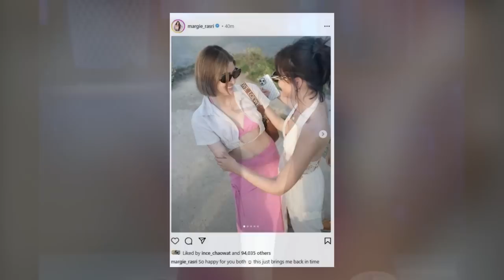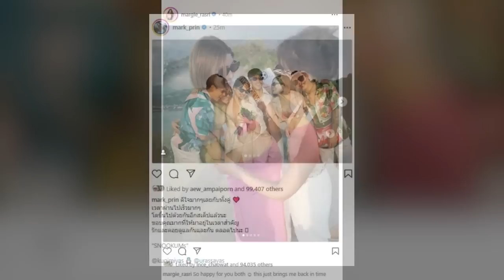เปิดเหตุผลแท้จริง บอย ปกรณ์ ไม่ไปงานขอแต่ง ณเดชน์-ญาญ่า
หนึ่งในควันหลงงานขอแต่งงานของคู่รักแห่งชาติ ณเดชน์ คุกิมิยะ และ ญาญ่า อุรัสยา ที่กำลังถูกพูดถึงอยู่ในขณะนี้ก็คือประเด็นชาวเน็ตรายหนึ่งได้ตั้งกระทู้ถามในเวบดัง ระบุว่า
ทำไม บอย ปกรณ์ ไม่ได้ไปงานขอแต่ง ณเดชน์ญาญ่า ทั้งๆที่เป็นเพื่อนกลุ่มเดียวกัน? เป็นเหตุให้ชาวเน็ตอีกฝั่งออกมาถกเถียงกันตัวอย่างเช่น บอยมีสนิท กะ มาร์กี้ อยู่ช่วงนึงเลย